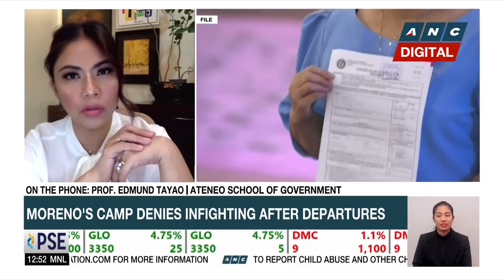Is there infighting within Moreno camp as two allies leave? | ANC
Dateline Philippines: Ateneo School of Government Professor Edmund Tayao says differences within parties or groups are normal in the Philippines where politics are personality-based.